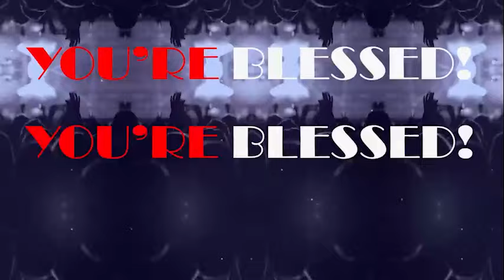WEDNESDAY MIDNIGHT BLESSINGS, 11TH SEPTEMBER 2024 - Apostle Joshua Selman Good Word